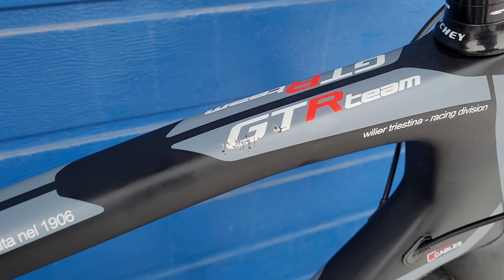Как новый Wilier triestina GTR Team